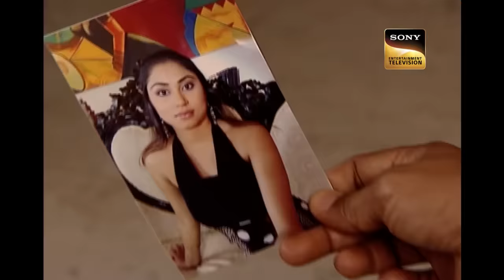एक बच्चे ने Officer Daya को बताया Spirit के बारे में | Nostalgia | CID | 3 Sep 2023 | Full Episode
Taran was sleeping at night in his house when he suddenly heard some sound from the backyard. He sees a spirit walking around. He calls his parents but by then the spirit vanishes and no one believes the small kid. Taran decides to go to CID. He tells them about what he saw. Daya decides to stay at Taran's house that night.

à¤  à¤• à¤¬à¤šà¥  à¤šà¥‡ à¤¨à¥‡ Officer Daya à¤•à¥‹ à¤•à¥  à¤¯à¤¾ à¤¬à¤¤à¤¾à¤¯à¤¾ à¤  à¤• Spirit à¤•à¥‡ à¤¬à¤¾à¤°à¥‡ à¤®à¥‡à¤‚? | Nostalgia | CID | 24 Aug 2023